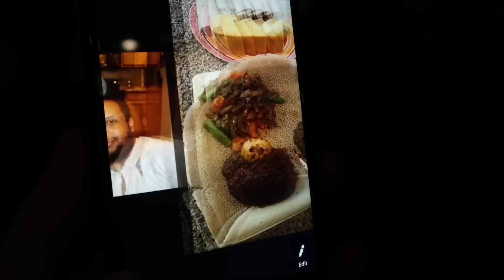ሱዳኒስ ቭሎጊንግ በአማርኛ በጣም አስቂ እና አዝናኝ 😂Trying to Speak Amharic for the Day | Amena and Elias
HELP ME PUT SUBTITLES ON MY VIDEOS!!! IF YOU
SPEAK ARABIC OR AMHARIC PLEASE HELP TRANSLATE